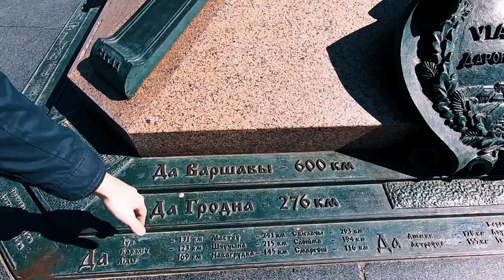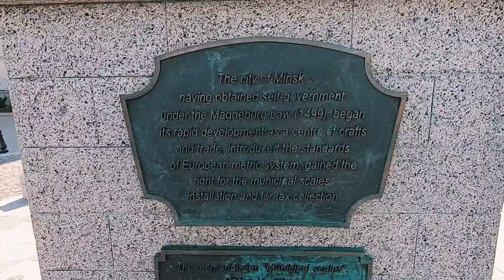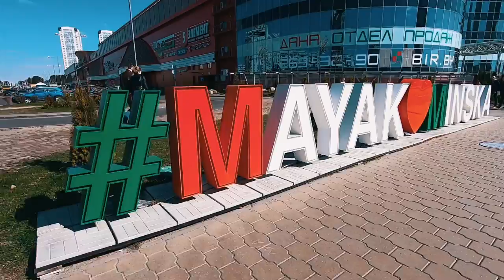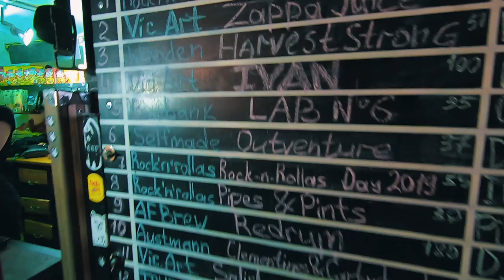Zwiedzamy Mińskie dachy! cz.2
Po pierwszym dniu festiwalu w Mińsku przyszedł czas na to, aby zwiedzić nieco miasto, od starówki, poprzez wystawę sitodruku, bibliotekę miejską aż na dach hotelu Belarus! Miłego oglądania!